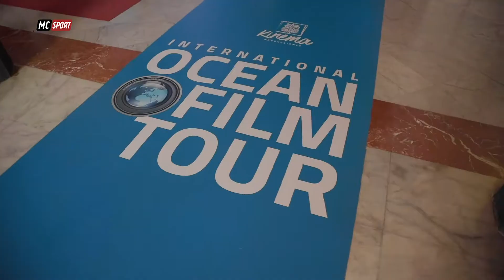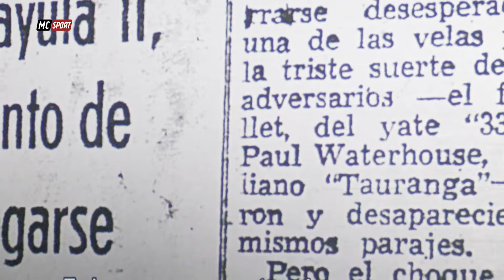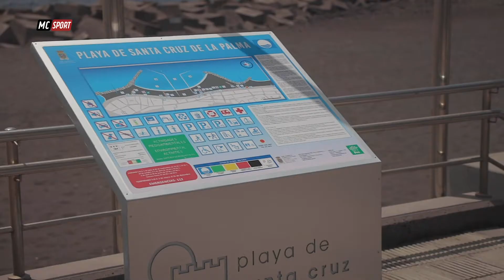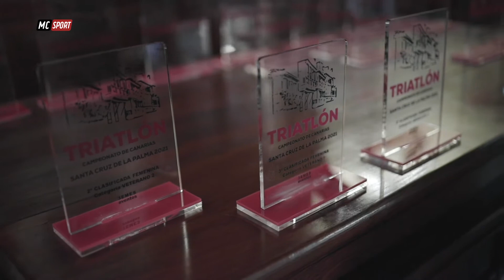MACARONESIA SPORT PGM 37 T10